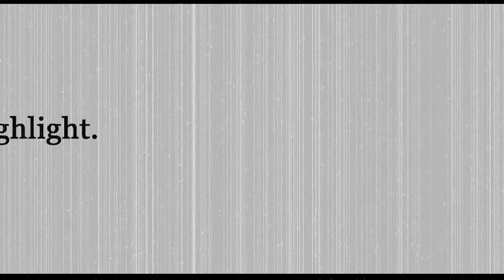Outlast: Derp Chase.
Stream highlight taken out of my outlast play-through. Enjoy my derpy shenanigans!